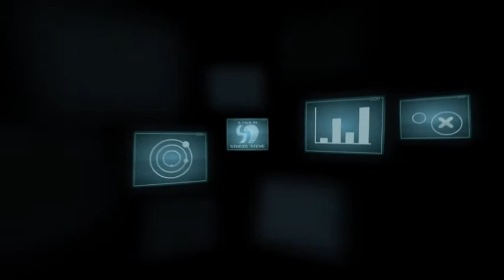Passenger by Deftones